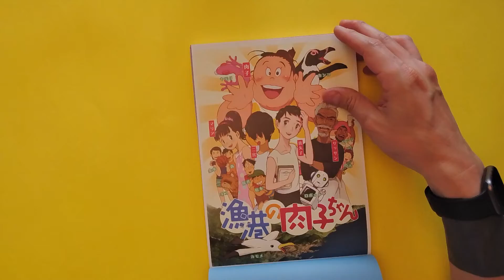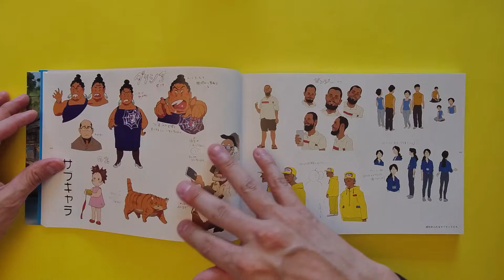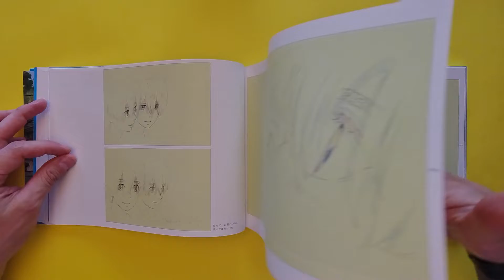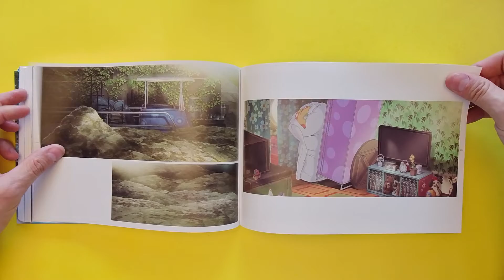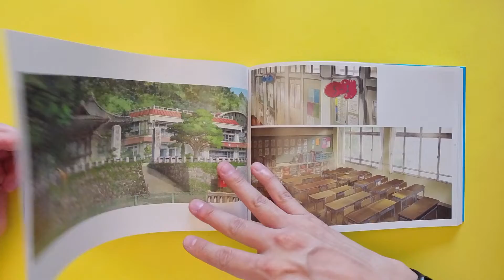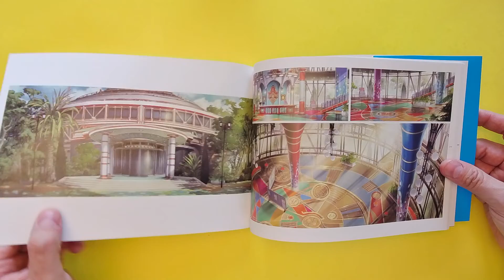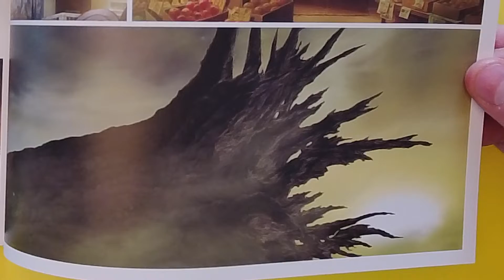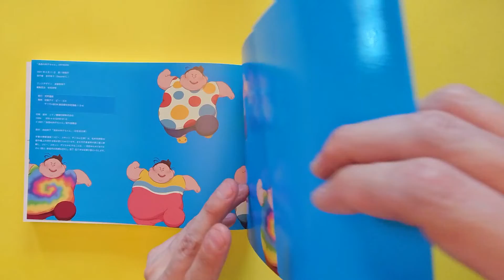Fortune Favors Lady Nikuko - Art Book Flip Through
Fortune Favors Lady Nikuko

Commentary/Notes: I saw this film in the theater and I thought it was very much inspired by studio Ghibli. Lots of interesting characters and beautiful animation. So I had to pick up this art book. Very cool images, story boards, and background art. This book is in Japanese, and so it was a little hard to follow, but the art work gives you a great understanding of the art process.

Cost: $39.

Rating: 4 Robots!

My Favorite Place to get art books.

Video Recording Setup: Logitech Mevo Start Camera with Mevo Table Stand.
Lighting: Profoto B10 OCF Flash Head with 3 Foot Octabox Light Modifier.